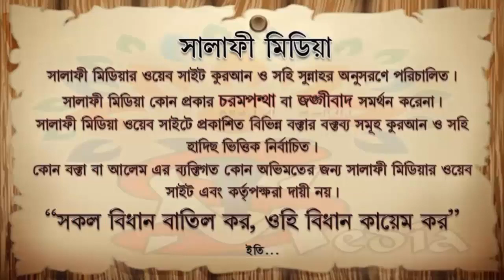দুআ করার পর মুখে হাত মাসেহ ঠিক কিনা ᴴᴰ┇ শায়েখ জাহিদ আল মাদানী হাফিঃ